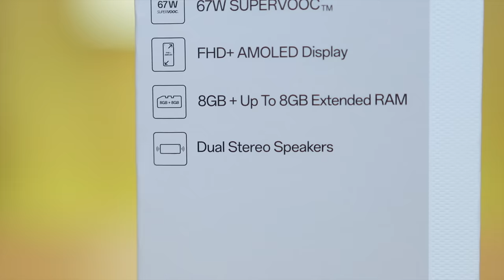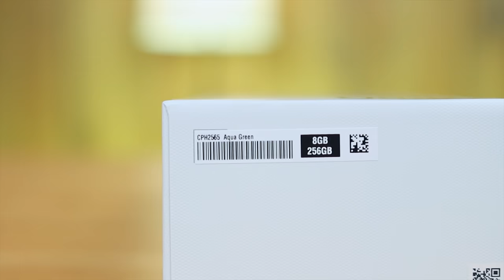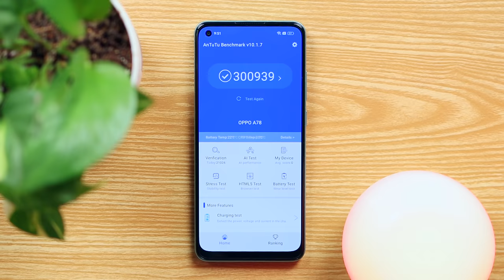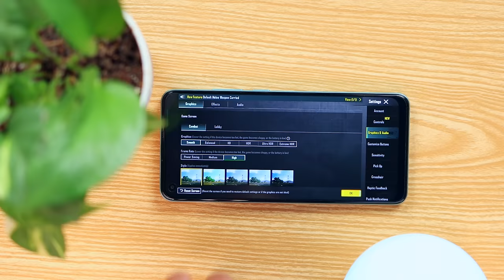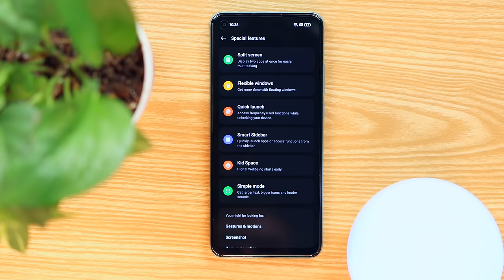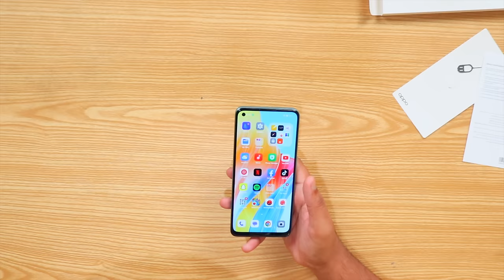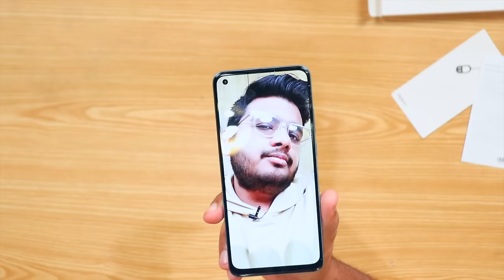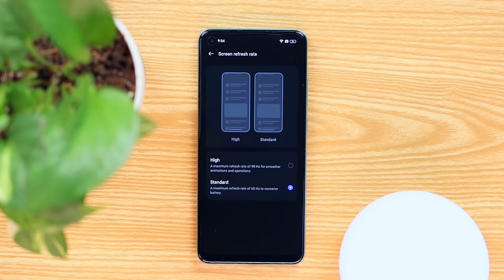OPPO A78 Unboxing | Finally Back In Pakistan!!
In this video we are going to unbox and take a quick look at the latest OPPO A78 Which was just launched in pakistani market.